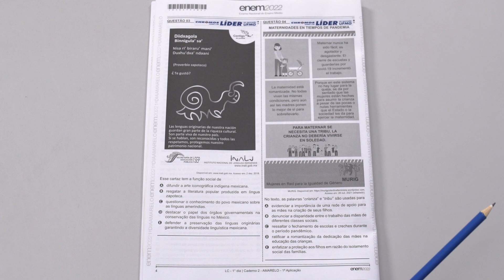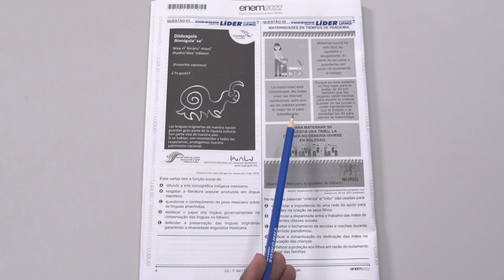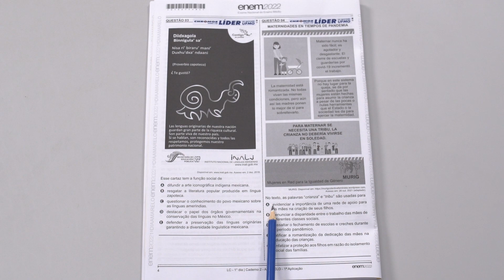Gabarito ENEM 2022 CHROMOS - Prova Amarela: Questão 04 | Espanhol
Confira a correção da prova de Espanhol do ENEM, respondida pelo(a) professor(a) Ronize Carvalho!